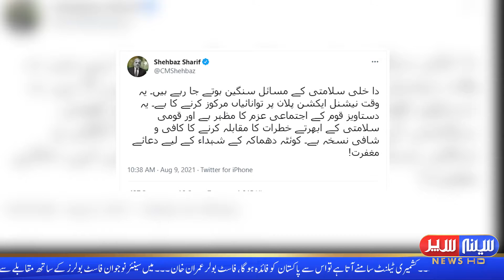Seena Siper News HD I 9:00 PM I Bulletin I 09-08-2021